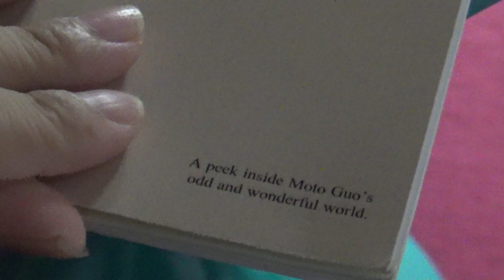VISUAL DIARY : JULY 2024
SOOOO many things happened this month!